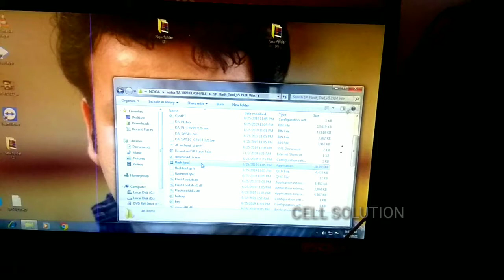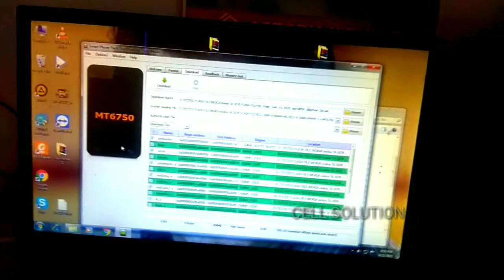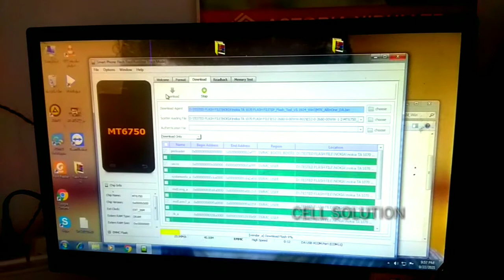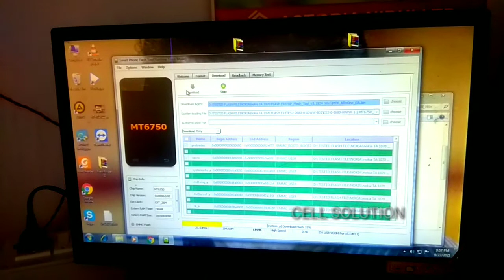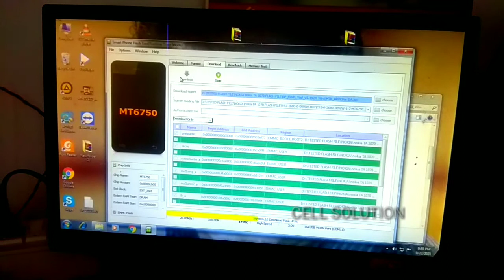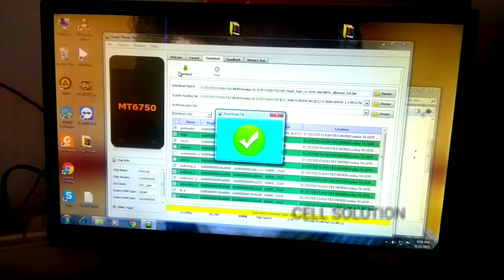Nokia TA-1070 ( Nokia 3.1) flashing with sp flash tool Hindi. Without any box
Hello today i am telling you how to flash Nokia Ta-1070 flashing with sp flash tool...@cellsolution